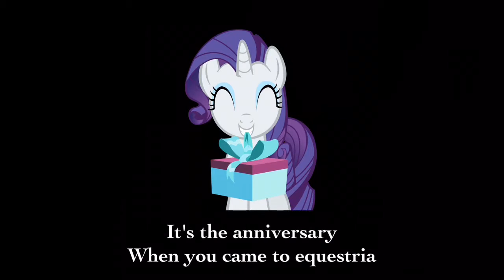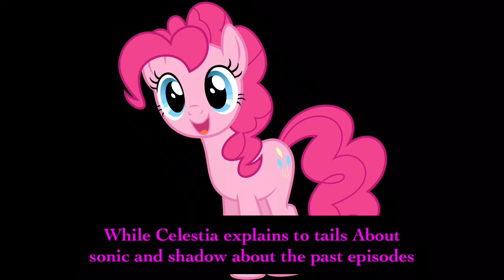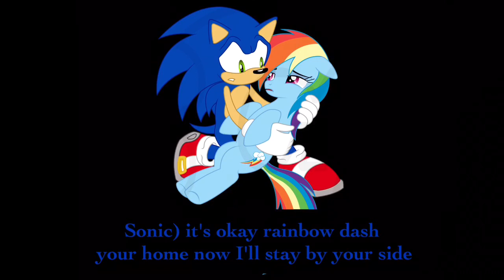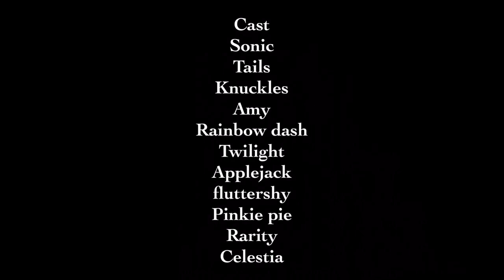The adventures of sonic in equestria S1 Ep10 old and new friends HD